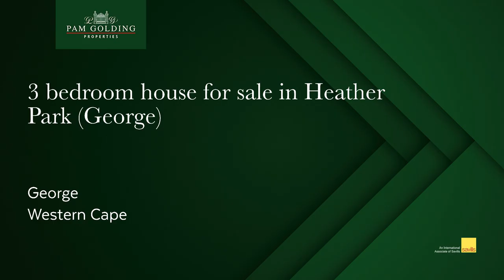3 bedroom house for sale in Heather Park (George) | Pam Golding Properties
Family home in leafy suburb of Heatherpark

Exceptionally neat home with plenty of space. Lovely kitchen with separate scullery.

Open plan living areas, dining rooms leading to lounge area with large glass doors that lead out to well-maintained garden (north facing) .

This home also offer a very spacious office for those who work from home with plenty of specialised cupboards for office work. (fiber ready)

The home is close to upmarket gym with swimming pool shops, Dr. Pharmacy and plenty more.

Close to airport and beaches.